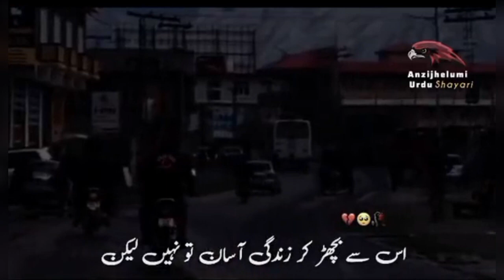Paton ki trah shakh py marna pra mujhy😥💔 // Sad shayari status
i'm trying to present The video to you in a
Different way i hope You All like this video.

poetry // Akely rehna sikh lo

Creater By Anzi jhelumی